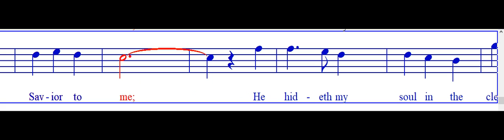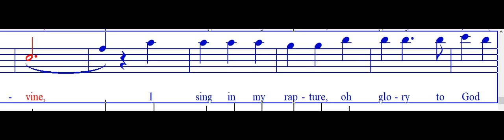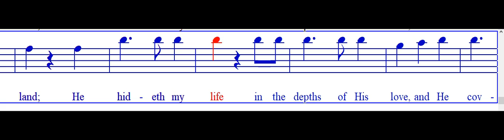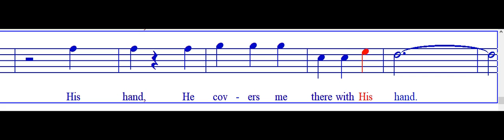He Hideth My Soul Tenor2